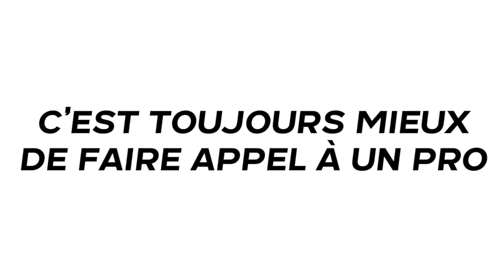Comment ne pas faire soi-même une déco murale ?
Découvrez un tuto d'un nouveau genre : le TUTO à NE PAS FAIRE soi-même avec Léa jenesuispasjolie et Marc, décorateur aux Sables-d'Olonne. Ou comment ne pas faire soi-même une déco murale.

Sur pagesjaunes.fr, retrouvez Marc et plein d'autres pros pour ne rien faire vous-même, parce que c’est toujours mieux de faire appel à un pro !

Postez vos plus beaux fails de "do it yourself" sur Twitter et Instagram en mentionnant DDIY @PagesJaunes ou dontdoityourself @PagesJaunes.
Le fail sélectionné recevra 2000€ pour qu'un professionnel PagesJaunes réalise son projet comme il se doit !